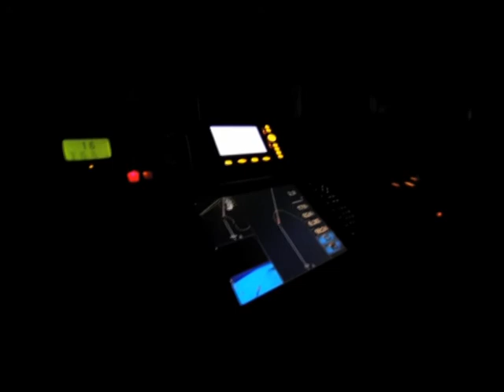HER YERDE HABER VAR GEÇİTKÖY VE YANGN YERİ